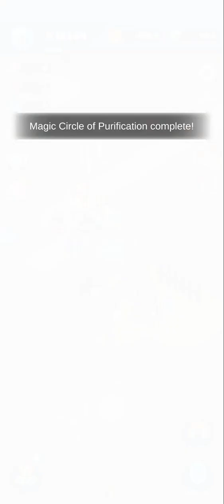Rumble Heroes part 14 - Camping and I feel Asleep